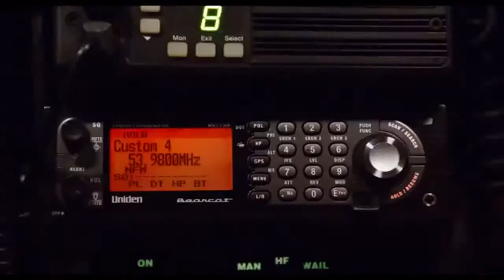Let's Be Cops Official Trailer #1 2014 Jake Johnson, Damon Wayans Jr Movie HD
Let's be cops official trailer.

Plot:
Two struggling pals dress as police officers for a costume party and become neighborhood sensations. But when these newly-minted "heroes" get tangled in a real life web of mobsters and dirty detectives, they must put their fake badges on the line.

Movie info:
Release Year: 2014
Rating: 6.8/10 (10,868 voted)
Director: Luke Greenfield
Stars: Jake Johnson, Damon Wayans Jr., Rob Riggle

Storyline
It's the ultimate buddy cop movie except for one thing: they're not cops. When two struggling pals dress as police officers for a costume party, they become neighborhood sensations. But when these newly-minted "heroes" get tangled in a real life web of mobsters and dirty detectives, they must put their fake badges on the line.

Writers: Luke Greenfield, Nicholas Thomas

Cast:
Jake Johnson - Ryan
Damon Wayans Jr. - Justin
Rob Riggle - Segars
Nina Dobrev - Josie
James D'Arcy - Mossi
Keegan-Michael Key - Pupa
Andy Garcia - Brolin
Jonathan Lajoie - Todd Cutler
Tom Mardirosian - Georgie
Natasha Leggero - Annie
Rebecca Koon - Lydia
Joshua Ormond - Little Joey
L. Warren Young - Jackson
Nelson Bonilla - Pasha
Brian Oerly - Goran